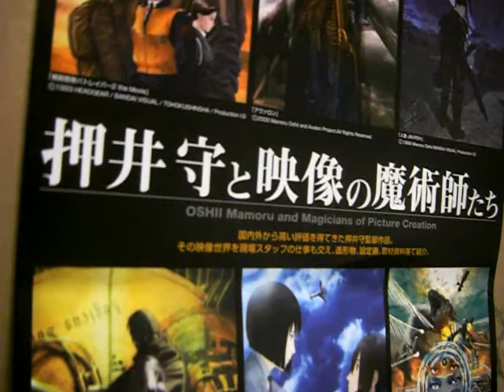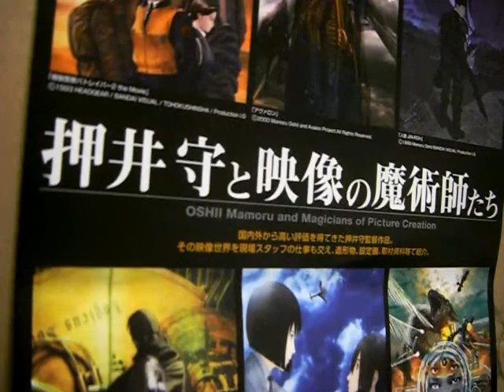押井守氏造形展。ガルム戦記頓挫。に対し、一見解。の、うた。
又、コレ。

切ないのが、ラフスケッチ。とか、、
流線型の戦闘機のフィギュアの写真。とか、

一切、カタログ。にも、載ってない。とゆー。。

嗚呼。。